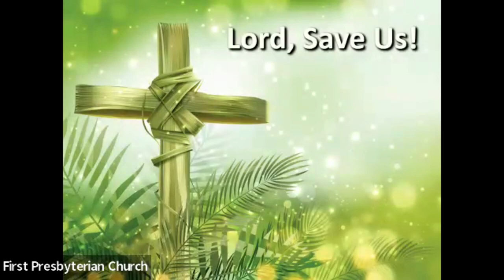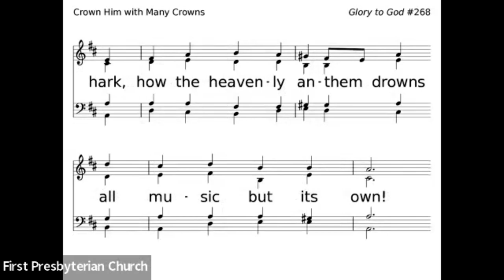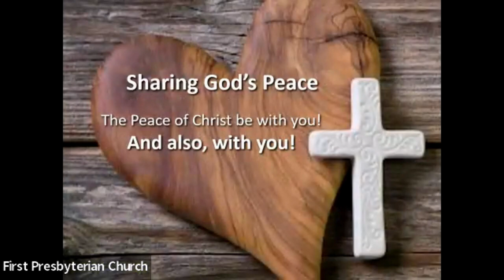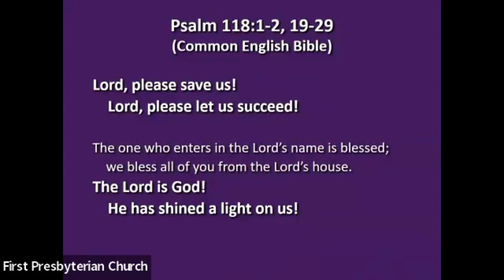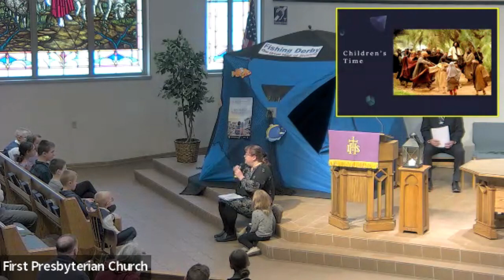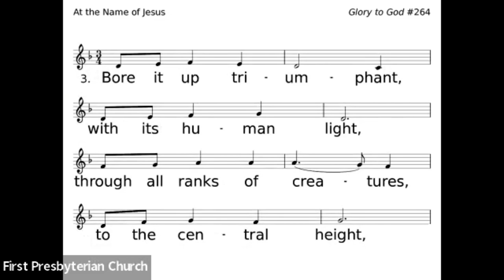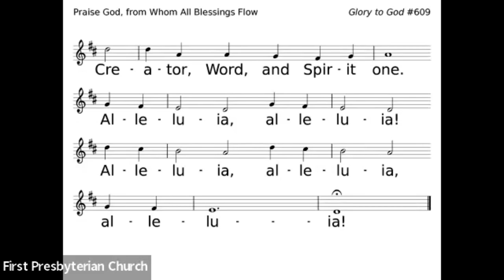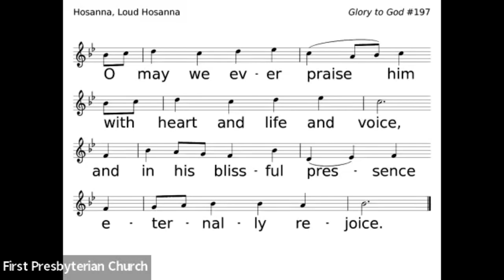Lord Save Us, First Presbyterian Church, Fond du Lac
Scripture: Common English Bible (CEB)
Permission to podcast/stream the service music obtained from ONE LICENSE,
License A-730666 and CCLI Streaming License CSPL069066 and WORSHIPCast Streaming License.
GTG = Glory to God Hymnal
PH = Presbyterian Hymnal
Worship Liturgy from the:
   Call to Worship 57.1 Year B
   Published by the Office of Theology and Worship
   of the Presbyterian Church (U.S.A.).
   The official journal of the Presbyterian Association of Musicians

Preacher: “Lord, Save Us!” Rev. Dr. Craig R. Alwin
Scripture: Psalm 118:1-2, 19-29, Philippians 2:5-11 (Common English Bible)
Children’s Time: Jennifer Zander
Liturgist:  Mary Bacon
Cantor: Laurie Christie
Organist/Pianist: Kris Bartelt
Design/Audio/Video:  Kim Braatz, Debbie Cooley, John Neville

Sung Response: PH 88 “All Glory Laud and Honor”
TEXT: Theodulph of Orleans, c. 820; trans. John Mason Neale, 1851, alt.
MUSIC (VALET WILL ICH DIR GEBEN 7.6.7.6.D): Melchior Teschner, 1614; arr. William Henry Monk, 1861

Sung Response: GTG 268 “Crown Him with Many Crowns”
TEXT: Matthew Bridges, 1851
MUSIC (DIADEMATA, SMD): George Job Elvey, 1868

Sung Response: GTG 582 “Glory to God, Whose Goodness Shines on Me”
Printed/Podcast/Streamed with Permission under One License A -730666.

Sung Response: GTG 264 “At the Name of Jesus”
TEXT: Caroline Maria Noel, 1870, alt.

Offering: “Let Happy Hosannas Ring”   Handbell Choir
by Tammy Waldrop
from CHORISTERS GUILD, 2834 W. Kingsley Rd.,
Garland, Texas 75041
distributed by THE LORENZ CORPORATION
501 E. Third St., Box 802, Dayton, Ohio 45401

Offertory GTG 609 “Praise God from Whom all Blessings Flow”
MUSIC (LASST UNS ERFREUEN, LM with alleluias, Geistliche Kirchengesäng, 1623;

Sending Song GTG 197 “Hosanna, Loud Hosanna”
TEXT: Jeanette Threlfall, 1873, alt.
MUSIC (ELLACOMBE 7.6.7.6.D): Gesangbuch der Herzogl.
Wirtembergischen Katholischen Hofkapelle, 1784; alt.

Postlude: “Festival March on St. Theodulph” arr. by Robert J. Hughes
from “Emergency Organ Book” for all occasions
compiled by Dorothy Wells